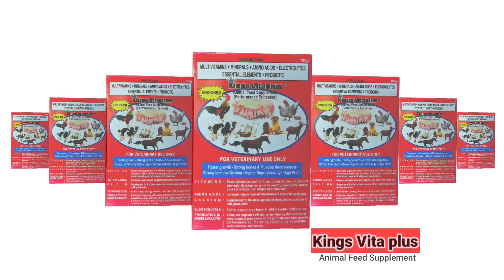BALAK KONG MAGPA CARCASS / 8 batch fatteners / Dodong Villaran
19-December-2023

BALAK KONG MAGPA CARCASS SA BABOY KO.